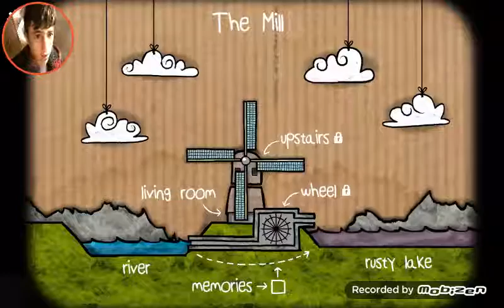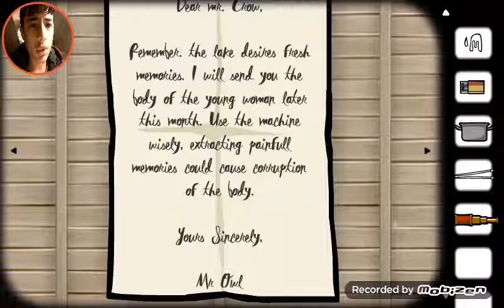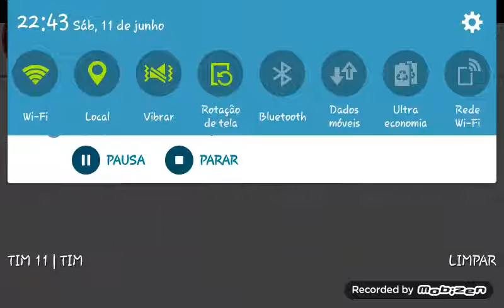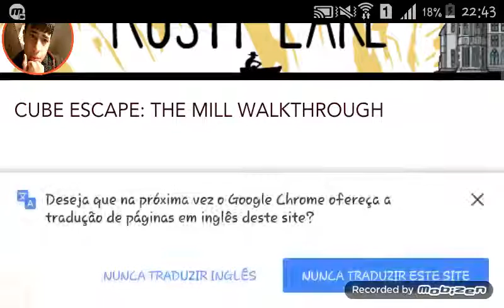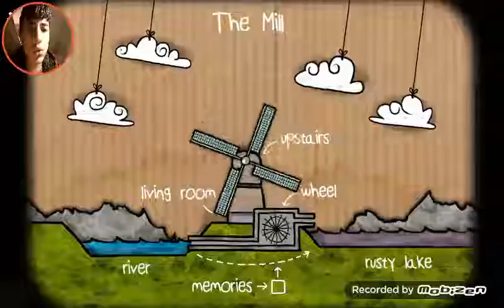SENHORRRRR CORVO CubeEscapeTheMill FT. Ninja da Agua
Like e Favorito :D
100Subs :3